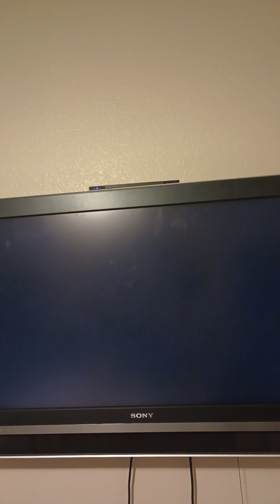Mario Kart Wii December 30th 2022